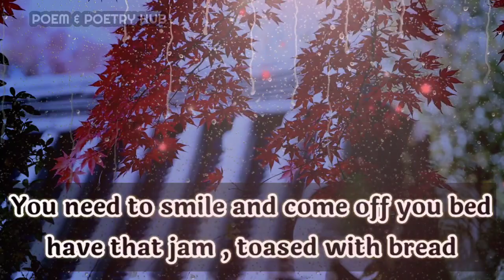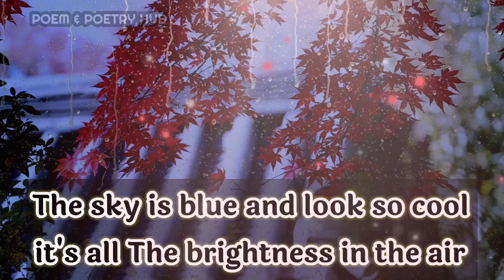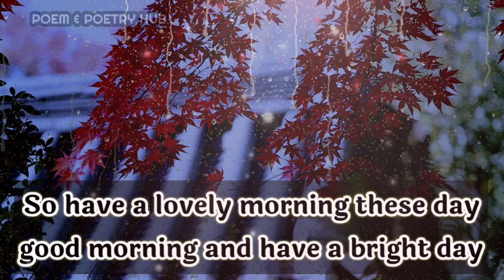Dm to Df tarot reading ❤🙏🎁💌🌈😇"For Only You"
dm reunion

        👇music credits👇

Bcalm x Banks - cutie
Provide by Lofi Records

Thanks.